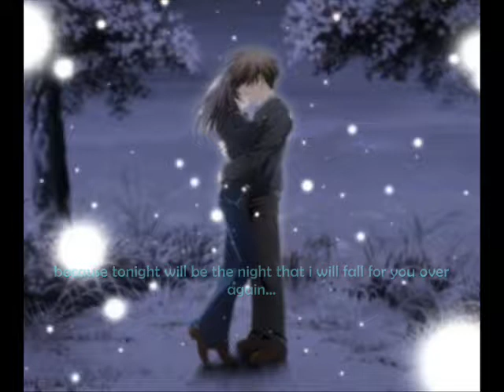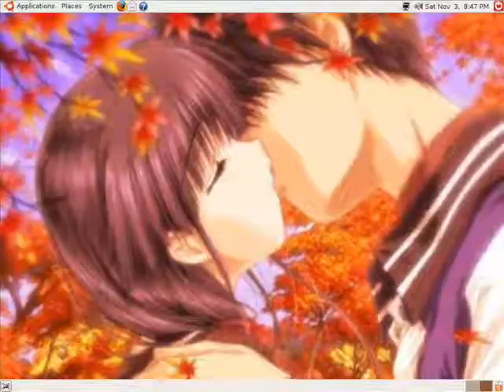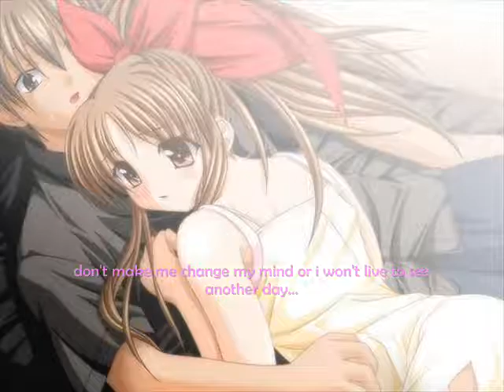Anime Couples - Fall For You - Lyrics and Pictures (:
I couldn't find a video that was good to this song *sulkyface*

So i decided to make me own ^^

it's probably pretty shit, but OHWELL.

Song:
Fall for you - Secondhand Serenade.
Always attract - Youmeatsix.

I quite obviously don't own the pictures or music, so no hate comments or some shit, kthanks :)